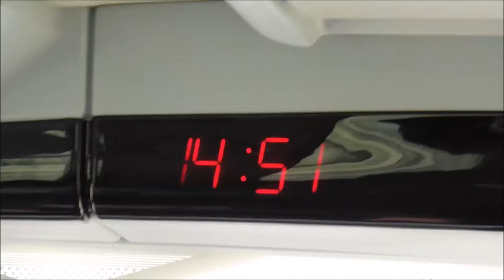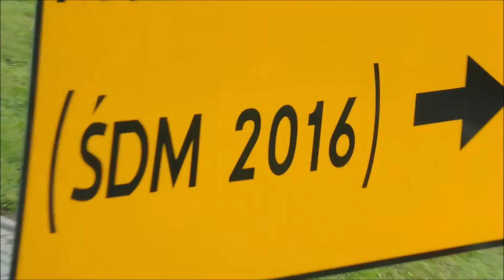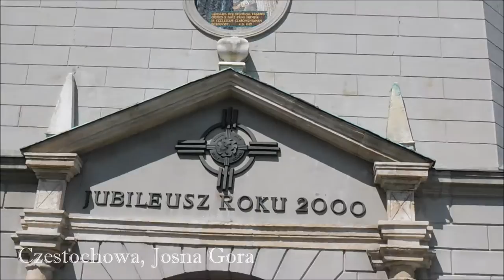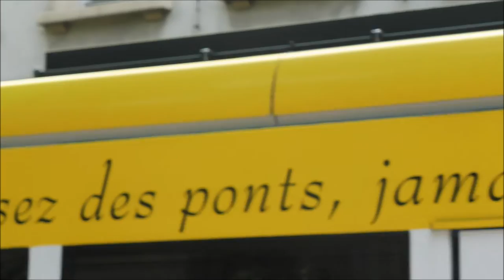VLOG : POLAND & WYD 2016 KRAKOW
Pfiouuuuu, it's been a sooooooo long time since the last time I post something on Youtube or even touch a videomontage software...This summer I was in Poland for  the World Youth Day 2016 and it was just awesome ! So I had to do something for keep all those memories alive.

Credits ; pictures and montage by me
Musics :
*Taniec Belgijski - Laïs
*Lux aeterna (Requiem for a dream) - Clint Mansell
*Viens saint esprit - GLORIOUS
*WYD anthem French & original Polish vers - Jakub Blycharz